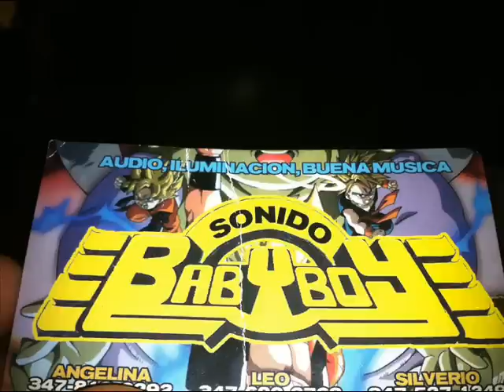lOCO DE AMOR - SONidO BAByBOy 2012 Dj CHikiLin